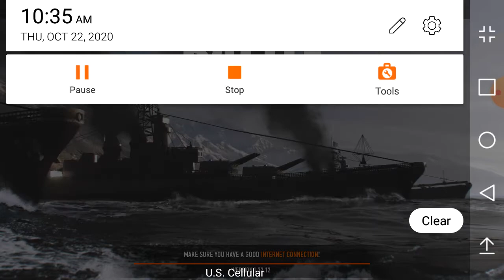B.O.W USS Iowa and FS Dunkerque Fun :)